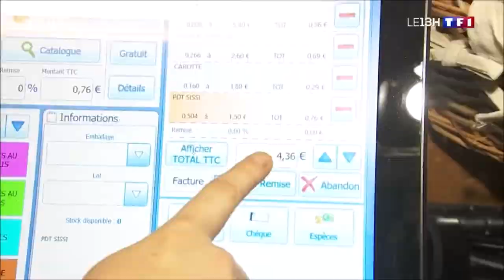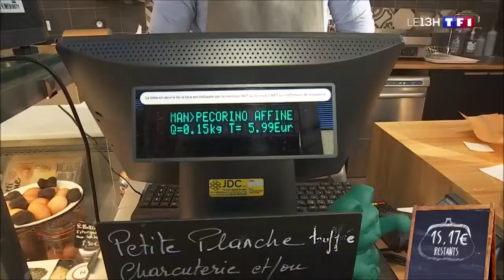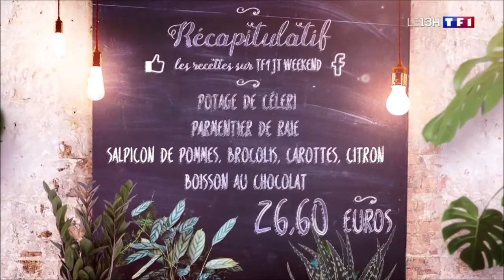Régine ROSSI-LAGORCE et les éditions Mon Limousin sur TF1, dans le 13H du samedi 18 janvier 2020.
Anne Claire COUDRAY s'évade en Limousin, à la table de Régine ROSSI-LAGORCE qui publie son 17e ouvrage aux éditions Mon Limousin.